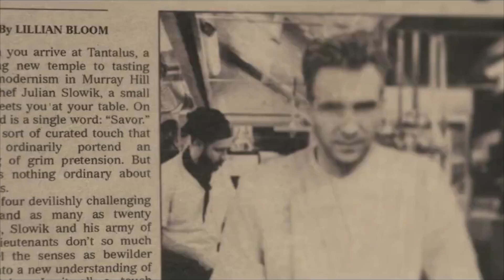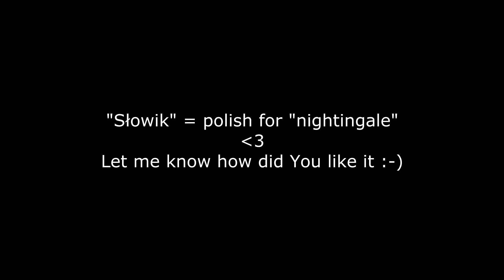Erin/Margot & Julien (Menu) - Nightingale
Two sides of the same coin. Julien is clearily yin to Erin's yang and vice versa. There's this chemistry between them, I just cannot deny. I loved this song and immediatelly thought: Yup, it's for them. Enjoy